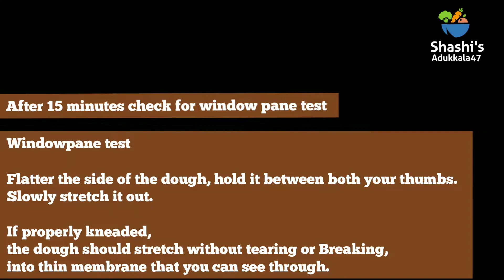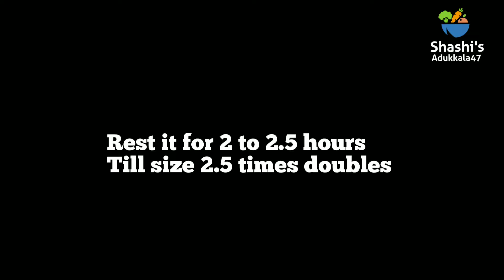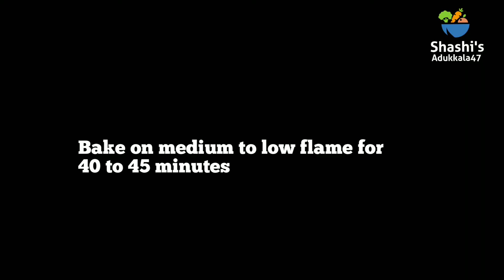Eggless Panettone / Easy Italian Panettone Recipe without Oven - No mould , No Rum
Panettone

Panettone an Italian sweet bread, offered typically during Christmas and new year.
Panettone is usually made with raisins, candied fruit peels, egg, sugar, maida and rum.
Traditional panettone gets its flavor  from butter, raisins, candied citrus, and orange peels .

here I shared easy eggless panattone method ( not traditional method)

ingredients
Maida - 1cup
Instant yeast - 1/2 tsp
Water - 1/4 cup + 1 tbsp
Honey - 1/2 tbsp
Vanilla essence - 1/4 tsp
Orange marmalade - 2 tbsp
Black seedless raisin - 2 tbsp
Golden raisin - 1 tbsp

Note -

* proofing time may vary depending on the weather
* use room temperature milk for brushing the pav.
*dough is  sticky.  you can grease oil to your hand to handle the dough.
*pre heat pan on high flame for 10 minutes.
* amount of milk may slightly vary depending on the flour used
*store panettone in airtight container.
*baking time is 40 to 45 minutes.
don't over bake it may become dry & crumbly
* cooking time may slightly vary depending on your stove flame. use medium burner.
* check out after 35 minutes
1 cup = 250ml
1/4 cup = 60 ml
1/4 tsp = 1.25 ml
1 tsp = 5 ml
1/2 tap = 2.5 ml
1 tbsp = 15 ml